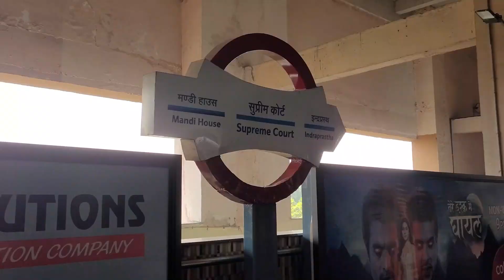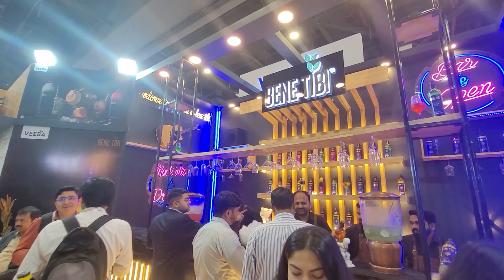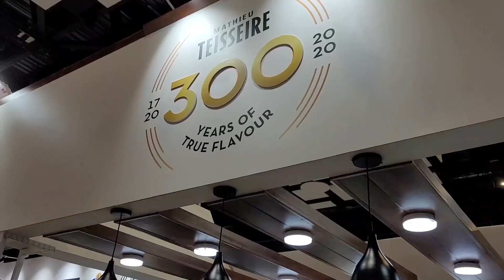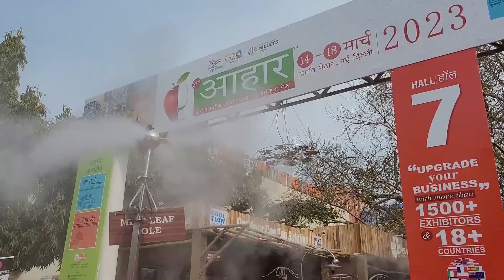Free food at biggest Food Fest of India | AAHAR-2024 | Don't miss!! | Delhi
Take a tour of India Food & Hospitality fair happening at Pragati Maidan, New Delhi with me.